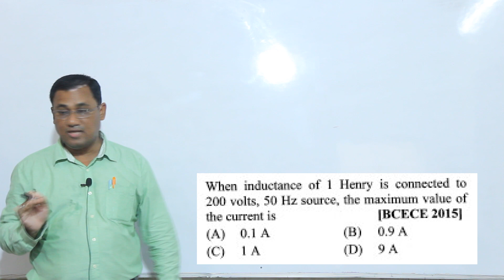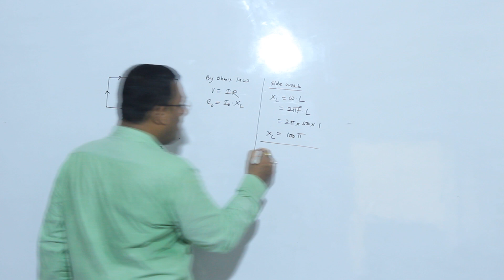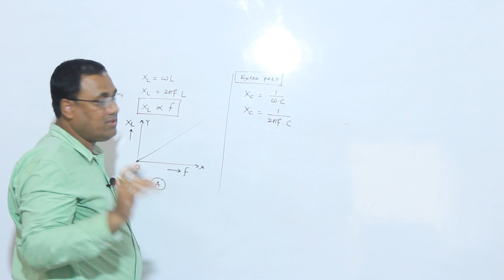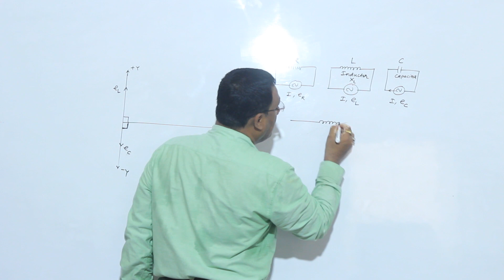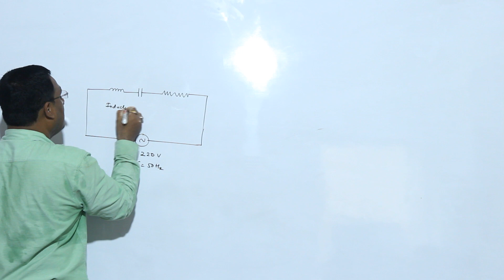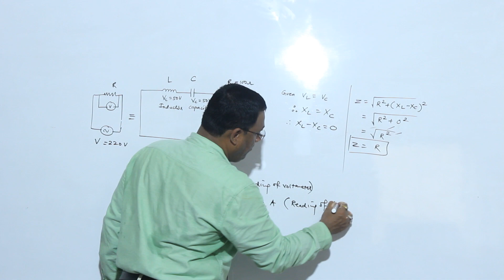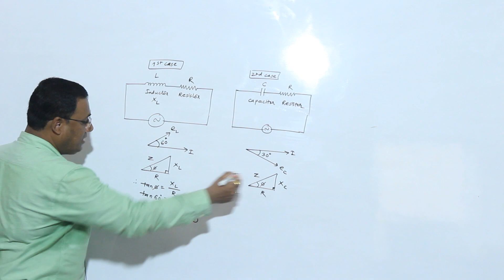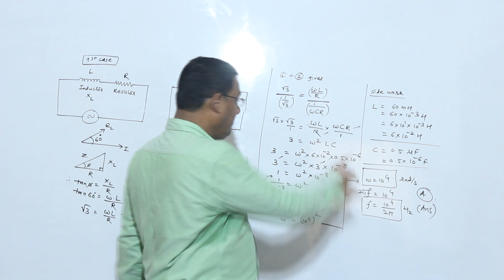06 | Entrance | A.C.-Circuits